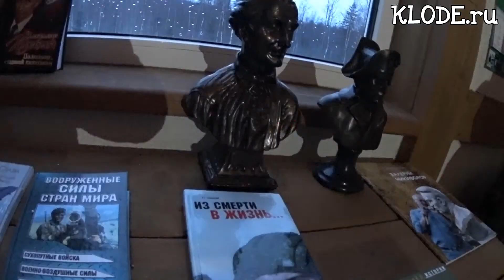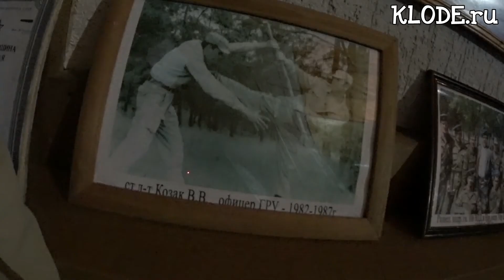Рыбий хвост, завтрак, военный музей, ВДВ, сплочение коллектива (лагерь КлоДэ)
Культурное пространство КлоДэ